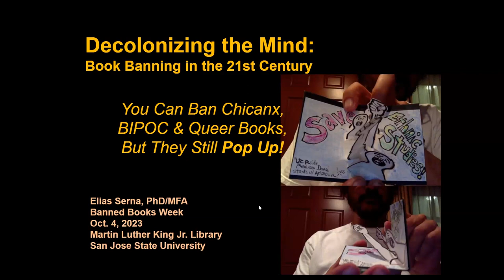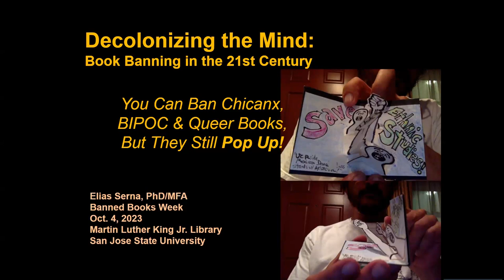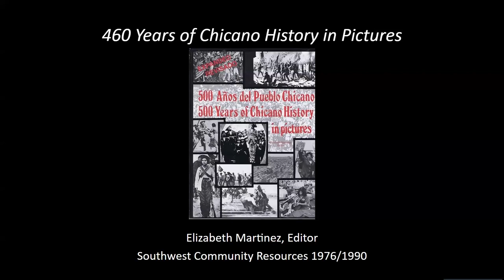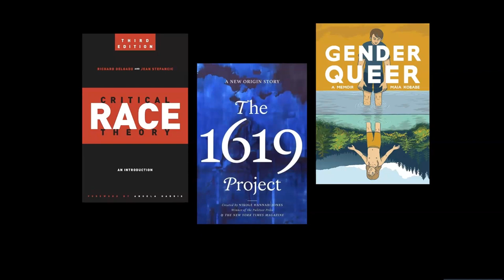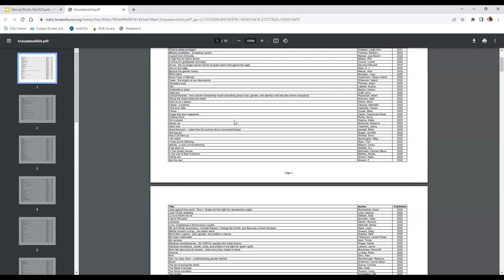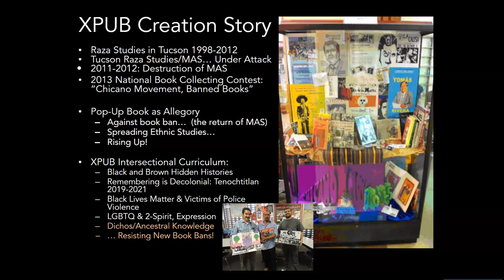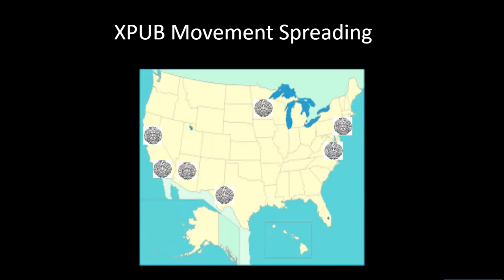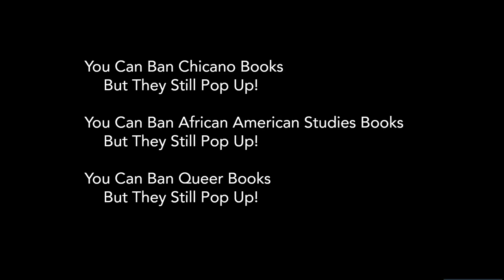You Can Ban Chicanx Books But They Still Pop Up!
In this timely presentation, Dr. Elias Serna will delve into the urgency for Chicana and Chicano Studies, the struggle against the banning of Chicanx literature, and lessons for today. Specifically how its literature and art produced and consolidated a political identity, and inspired participants to join struggles for dignity and social justice.

Elias Serna, MFA, PhD, is a parent, artist and educator from Santa Monica, Califas. His recent English PhD dissertation delineated a Chican@ rhetorical tradition and epistemology. He currently teaches Ethnic Studies and Chicana/o Studies at Santa Monica College, SJSU and Cal State University Channel Islands. He is a co-founder of the Chicano Secret Service teatro, featured performers at the 2022 Mundo Zurdo conference (San Antonio). He co-founded Raza Studies now and the Xican@ Pop-Up Book in 2013 in order to protest book bans and promote Ethnic Studies in K-14 classrooms.

This program was in part of SJSU King Library's Banned Books Week